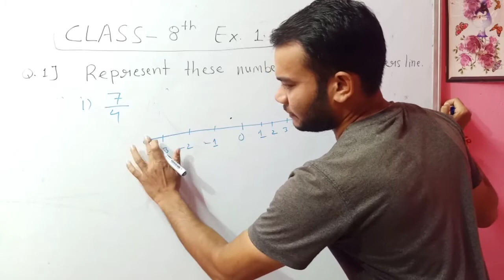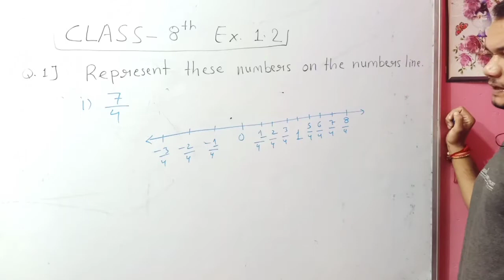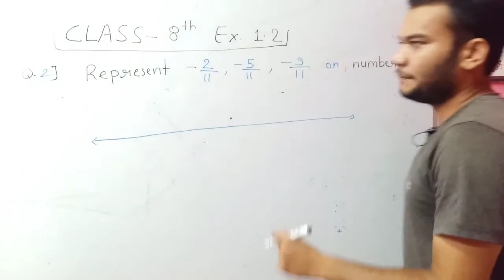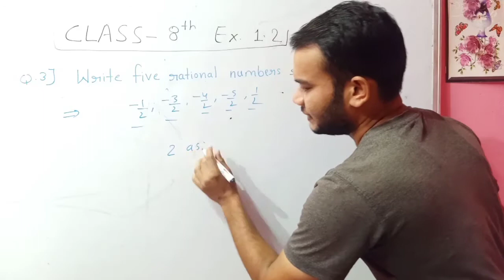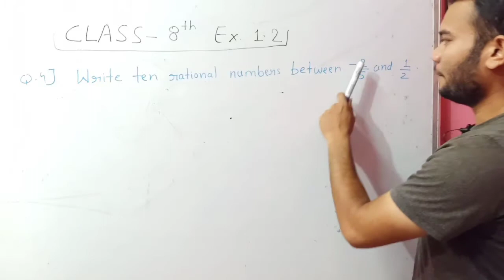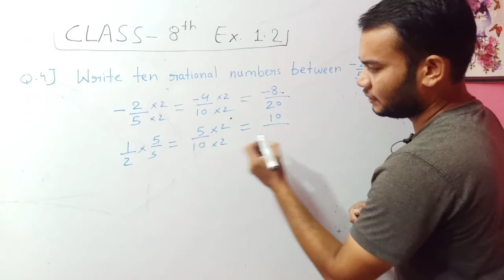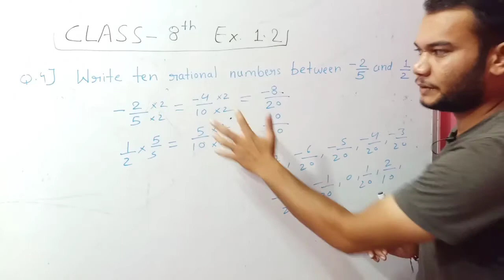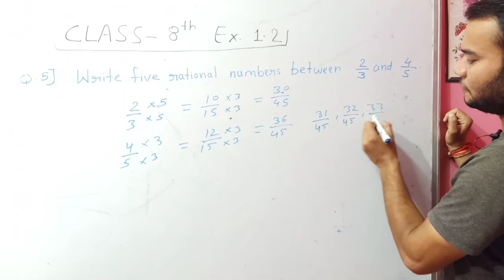Rational Number Class-8th Exercise -1.2 part-06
IN THIS VIDEO WE WILL DISCUSS ABOUT CHAPTER-01 OF CLASS-8TH RATIONAL NUMBER.WE WILL ALSO DISCUSS PROPERTIES OF RATIONAL NUMBER,MULTIPLICATIVE INVERSE, RECIPROCAL,MULTIPLICATIVE INDENTITY AND OTHER IMPORTANT TOPICS RELATED TO YOUR NCERT SYLLABUS